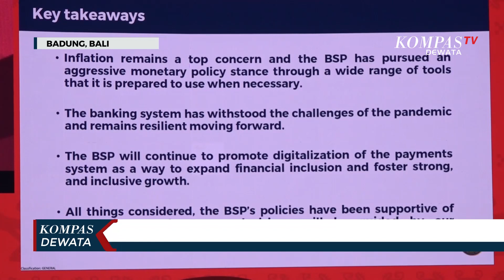Kalibrasi Kebijakan Makro Ekonomi Topang Ekonomi ASEAN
BADUNG, KOMPAS TV - Pertemuan Menteri Keuangan RI dan gubernur Bank Sentral Asean 2023 juga menghadirkan berbagai seminar. Salah satunya gala seminar tentang Enhancing  Policy Calibration For Macro Financial Resilience yang membahas kalibrasi bauran kebijakan makro ekonomi dalam menopang pertumbuhan dan stabilitas ekonomi negara.

Seminar tersebut menghadirkan panelis  Menteri Keuangan RI, Sri Mulyani, Gubernur Bank  Indonesia,   Perry Warjiyo, Gubernur Bank Sentral Filipina,  Felipe M Medalla, dan Bank Thailand.

Pada seminar tersebut Gubernur Bank Indonesia menekankan pentingnya otoritas untuk merumuskan respon kebijakan yang pruden dan inovatif dalam rangka memitigasi resiko dari spillover effect global, sekaligus mempertahankan dukungan terhadap pemulihan ekonomi domestik yang sedang berlangsung. Gubernur Perry menggaris bawahi pentingnya bauran kebijakan Bank Indonesia yang meliputi kebijakan moneter untuk stabilitas makro ekonomi agar inflasi terjaga.

Senada dengan itu menteri Sri Mulyani menyampaikan bahwa kebijakan perlu kalibrasi seiring dinamika yang ada karena setiap tahun tantang berbeda muncul dari sumber resiko yang beragam.

Sementara itu Gubernur Bank Sentral Filipina mengatakan perlu adaptasi kebijakan yang cepat, inflasi tetap menjadi sasaran utama dan karenanya BSP  menerapkan kebijakan moneter yang agresif.

Negara ASEAN yang berkarakterristik ekonomi kecil terbuka dinilai rentan terhadap dampak guncangan global, hal ini apabila tidak diantisipasi dapat meningkatkan resiko krisis, formulasi dan kalibrasi kebijakan menjadi krusial untuk mendukung peran asean bagi pemulihan ekonomi global.